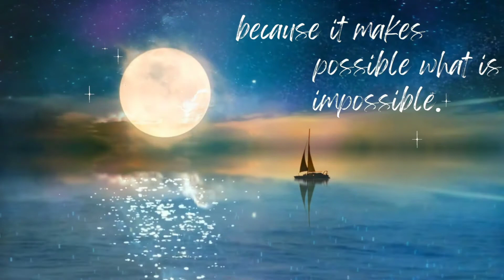Daily Quote #2 | True Parents words and guidance | Family Education Channel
This channel is about words of inspiration, motivational videos, teachings of Father and Mother Moon (Rev Sun Myung Moon and Dr. Hak Ja Han Moon, the True Parents of Heaven Earth and Humankind), holy words from the Bible and holy scripture from the great religious founders. It has music for meditation and prayer also.